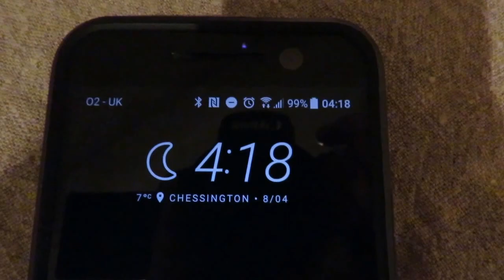Rye Harbour birding.